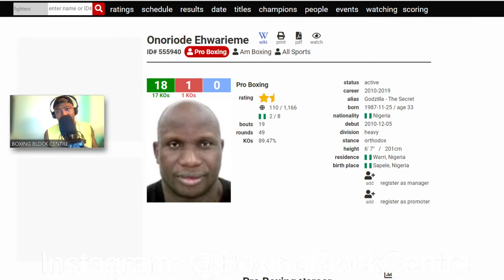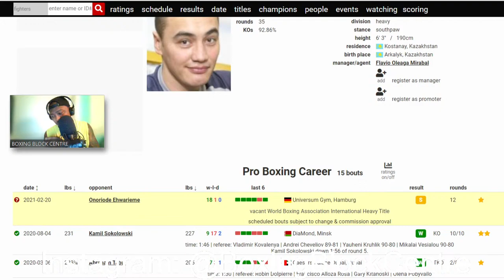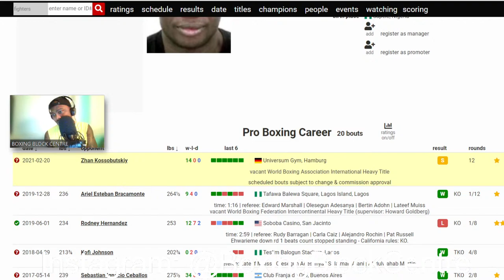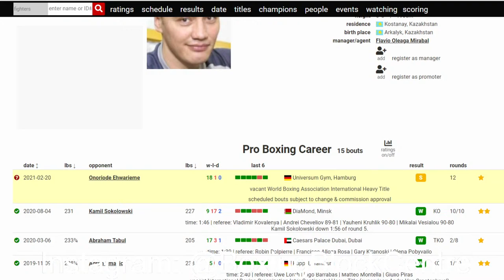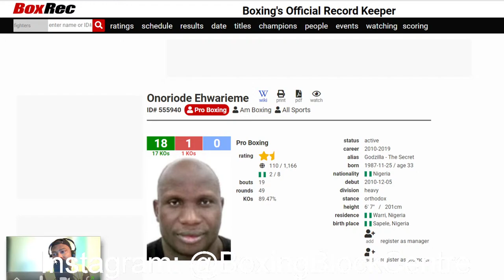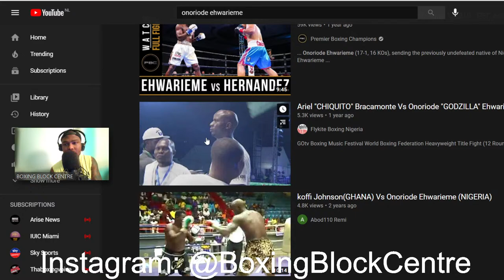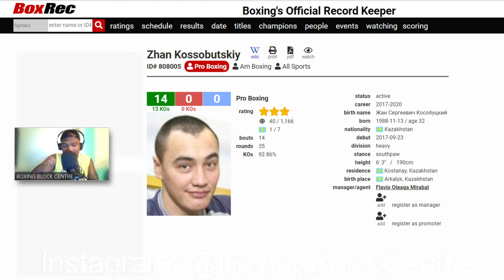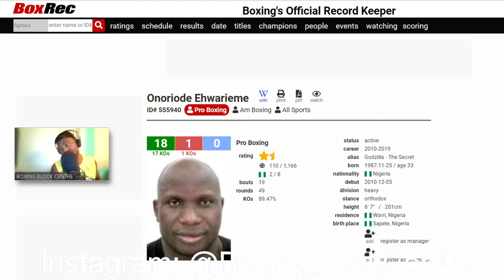EXCLUSIVE LIVE INTERVIEW! NIGERIAN GODZILLA ONORIODE EHWARIEME VS KAZAKH PREDATOR ZHAN KOSSOBUTSKIY!